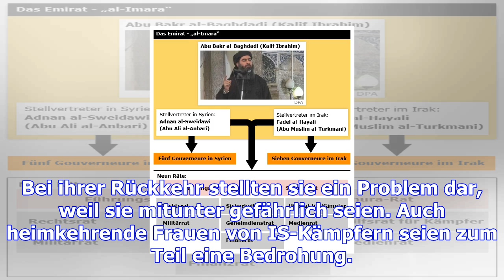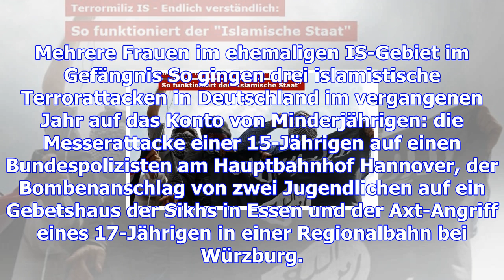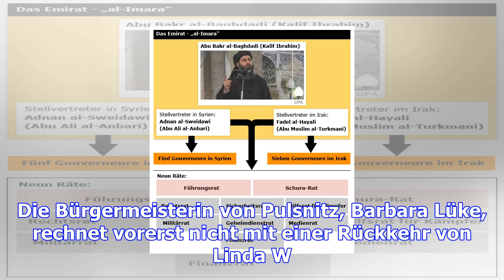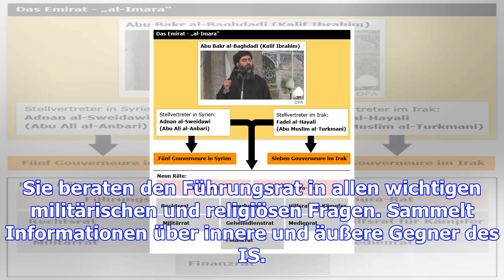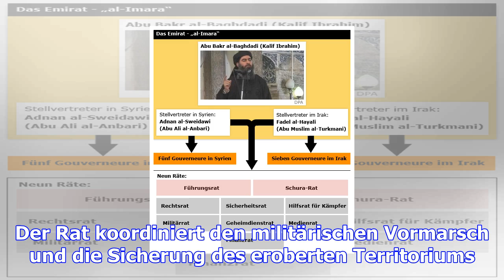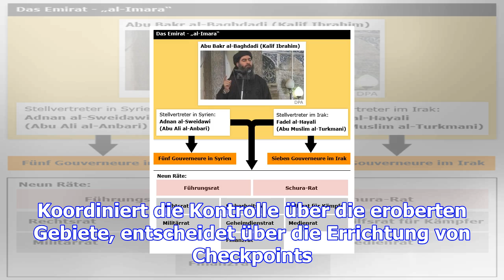Is-rückkehrerinnen: sicherheitsbehörden stufen dutzende frauen als gefährderinnen ein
Samstag, 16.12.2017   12:09 Uhr Die Sicherheitsbehörden in Deutschland halten mehrere Dutzend Frauen...